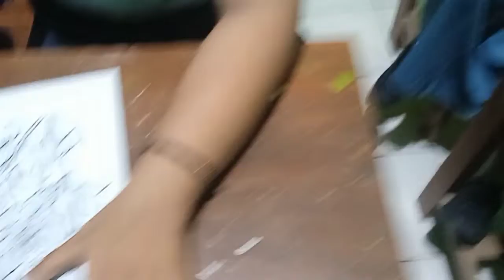teknik pointilis siswi difabel kelas c